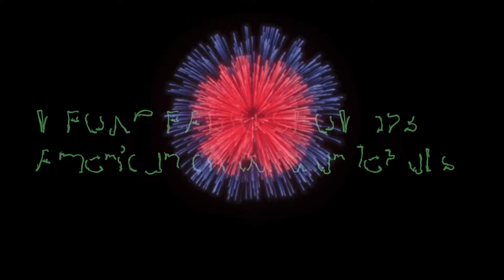WRONG RADIO SHOW 123 Americun civow war let ahs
Jgl Rlc 16 Oct 2022